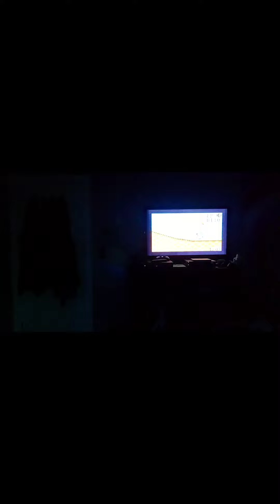let's play Sonic Mega Collection Plus [PS2]